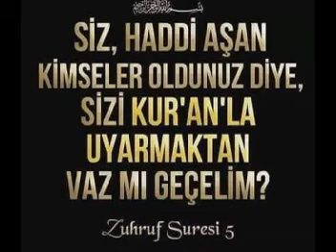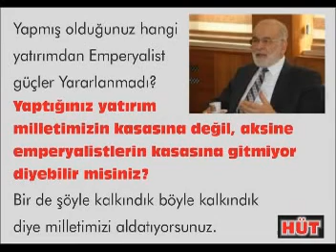Bilge Başkan:K.Maraş'tan Aziz Milletimize Seslendi.